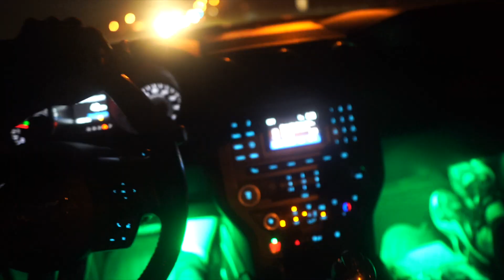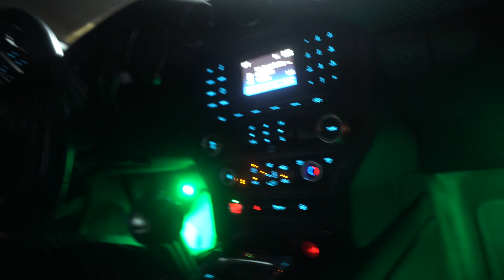Spending 24 Hours in the WORST REVIEWED Motel W/ My Girlfriend ..**WORST IDEA**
Get this video to 8k Likes for Part 2!!!

Comment Team Lyn Or Team Malic